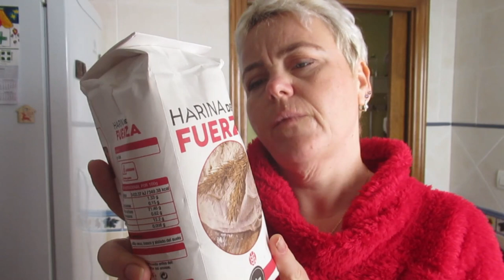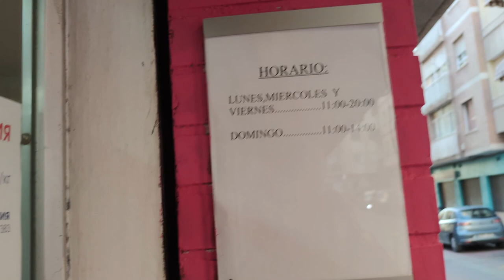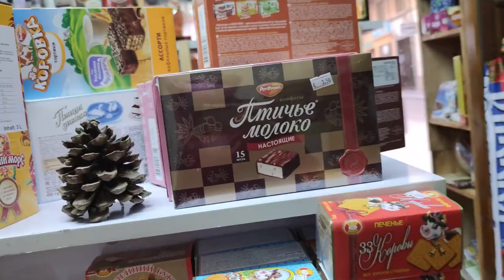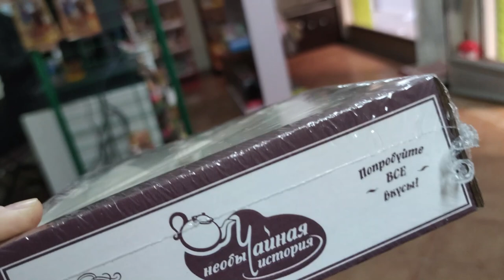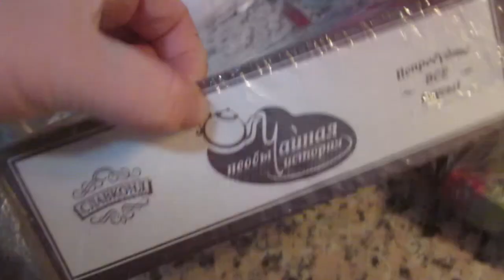Затарилась 🤦‍♀️Что продают в РУССКОМ магазине🤔 Опять готовлю 👨‍🍳Реальная жизнь в ИСПАНИИ VLOG